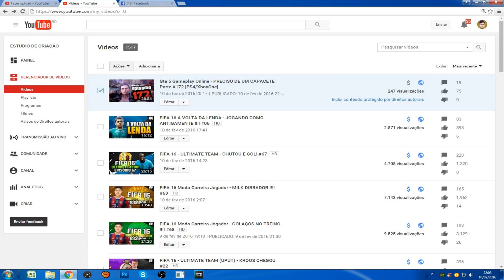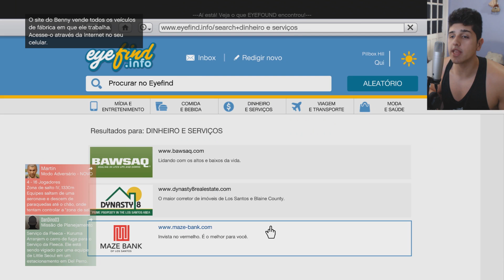Gta 5 Gameplay Online - PRECISO DE UM CAPACETE Parte #172 [PS4/XboxOne]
musica sentimental: Michael Ortega-A Sad Song for Broken Hearts